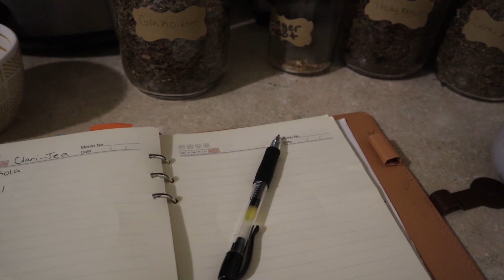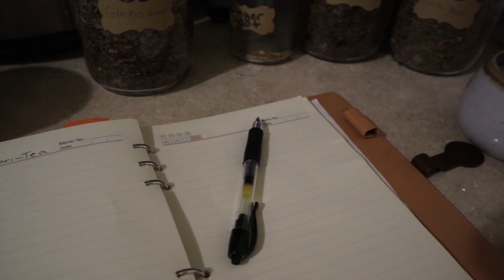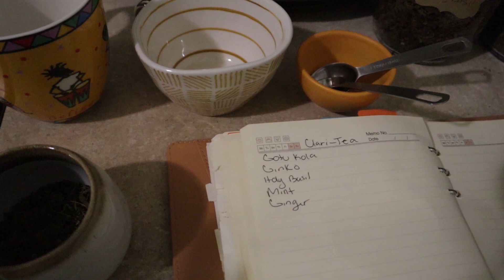How To Make A Custom Tea Blend!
If you want to learn how to make custom tea blends for yourself, your family, or your business, make sure to check out my Mastering Tea Blending & Formulation Course.

I am teaching you how to start a herbal business! The Herbal Business Assistant Course is open for enrollment!  Click the link below to enroll in the course and get instant access to the course material!

I also offer herbal business consultations where I can answer all of your herbal business-related questions, help formulate your herbal products,  and assist you in launching your herbal business.